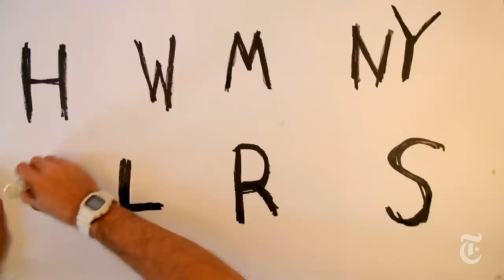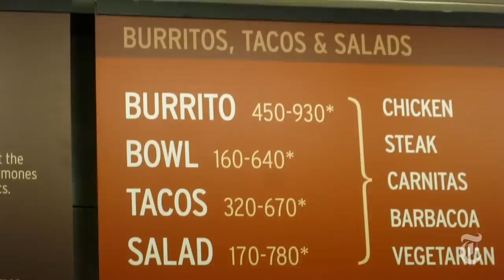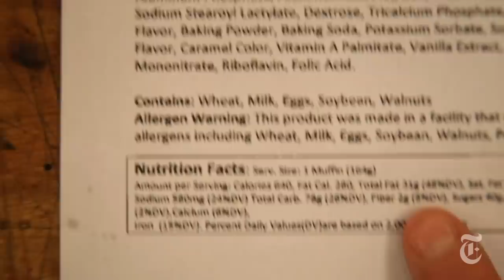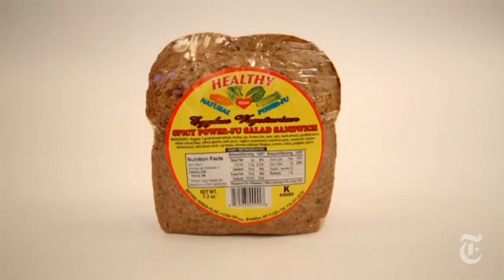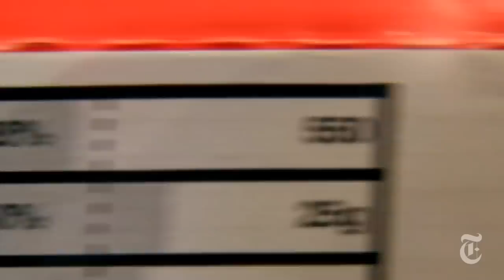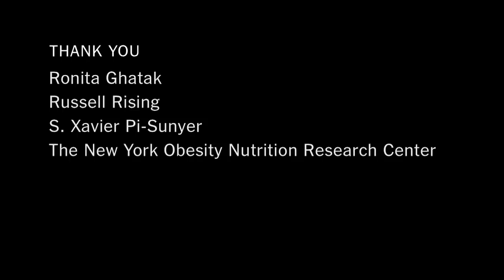The Truth Behind Calorie Labels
An OpDoc for the New York Times.  Original posting and statement here;

Special Thank You to Dr. Rising, Ping and Dr. Pi-Sunyer as well as the New York Nutrition Obesity Research Center for their contribution to this production.